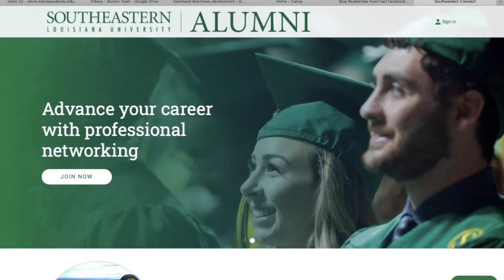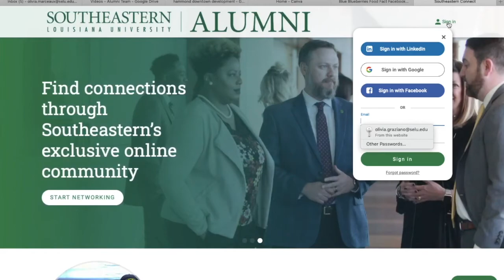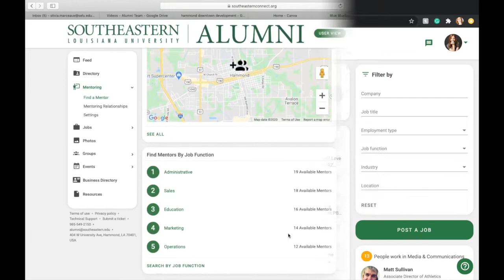Southeastern Connect Promo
Southeastern Connect is an online platform made exclusively for SLU seniors, faculty, alumni, and staff. Its unique features can put you ahead of the curve and match you with a professional mentor, find open jobs, and network with other Lions!